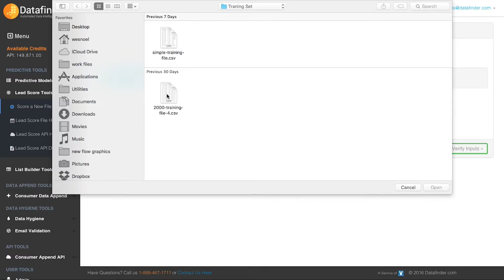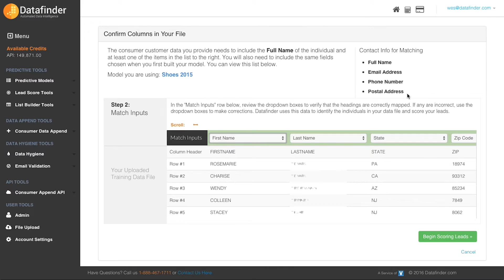How to Score Leads Using a Custom Predictive Model at Datafinder.com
This video will walk you through the simple two step process for scoring a list of prospects using a predictive model you previously built.

Datafinder’s self-serve Predictive Lead Scoring is a SaaS based service that incorporates LifeData® and uses machine learning to develop customized predictive models.

The service enables organizations to score leads and focus marketing programs on prospects most likely to convert.